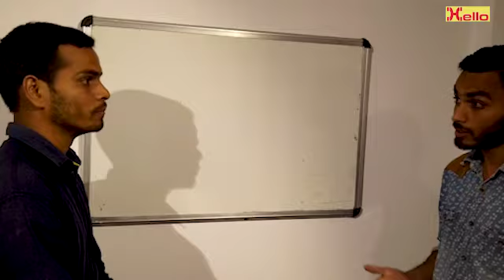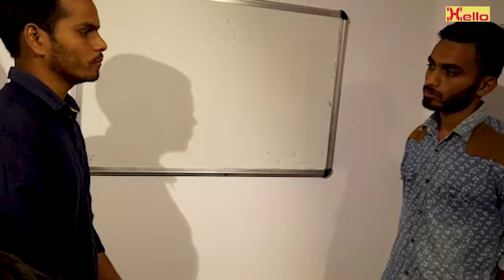Should students do their kids' homework? || English one-to-one debate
HELLO Institute masters students in spoken English, IELTS, French, German, Spanish, personality development, group discussion and interview skills. We train students with the help of simple grammar tricks, vocab games, role plays, activities, interactions and discussions.  We employ effortless and scintillating methods to make students improve faster.

The English language is categorized in Basic, Intermediate and Advanced.

Basic level students learn English faster with the help of easy and interesting activities.  Students are taught the pragmatic uses of modal verbs, tenses, vocabulary, phrases, etc. The first thing we eradicate is - HESITATION. Fastest learning is guaranteed with us.

Students, who are less proficient at fluency part, are trained with the help of interactions and discussions. From day one, students make their understanding better in placing adequate words and phrases. Besides, glaring mistakes are corrected instantly so as not to repeat them again.

The language of advanced students is polished in using collocations, voice and accent training, presentations, effective GD/Debate rounds, hosting shows, etc. Students, after completion of the course, never hesitate to deliver any mode of presentation or conversation.

IELTS Preparation Classes:

We' have interactive sessions that are teaming with virtual ambience just to embolden the IELTS aspirants like never before. We prepare in all 4 modules of the IELTS test mentioned below…

General Training Module: For students seeking entry to a secondary school or to vocational training courses.
Academic Training Module: For students seeking entry to a university or institution of higher education offering degree and diploma course.
Test format:
Listening: 4 sections, around 40 questions 30 minutes + transfer time
Academic Reading: 3 sections, around 40 questions 60 minutes
General Reading: 3 sections, around 40 questions 60 minutes
Academic Writing: 2 tasks 60 minutes
General Training Writing: 2 tasks 60 minutes
Speaking: 10 to 15 minutes
Total test time: 2 hours 45 minutes

HELLO also delivers lectures on soft skills, life skills, personality development to various Government/ Semi-government establishments, Corporate Houses, NGOs and Institutions.
Our excellent trainers produce guaranteed results with the help of pragmatic activities, such as:

English Grammar Activities| English Vocabulary Exercises| Extempore | Interaction| Discussion|
Debate| Role Plays| Creative Games| Q & A Round| One-to-one| JAM Session | Marathon Round| Personality Development| Interview |   Confidence building up sessions |Hesitation removing classes|

Dharampur, near HIM palace hotel, above Samsung showroom.